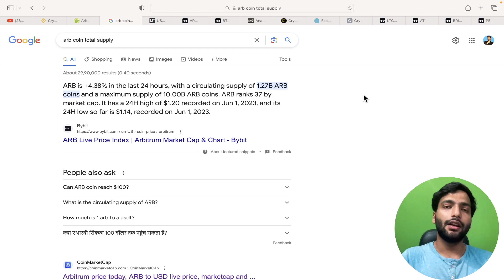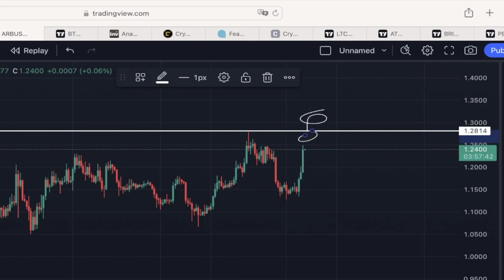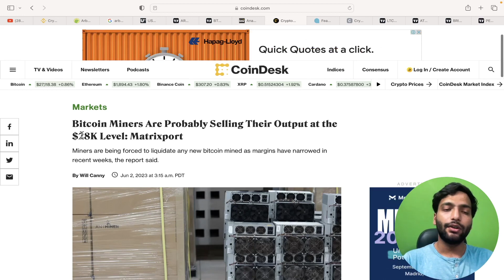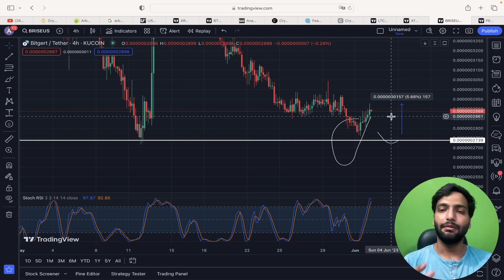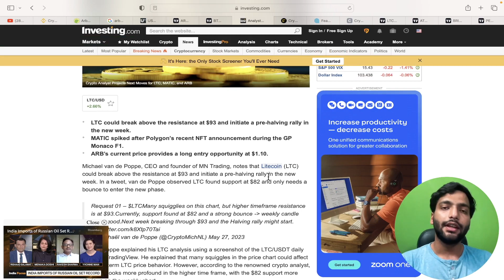Arb Coin Big News Today 😱| Arb Coin Price Prediction 2023 | Arbitrum Crypto Future Prediction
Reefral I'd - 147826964